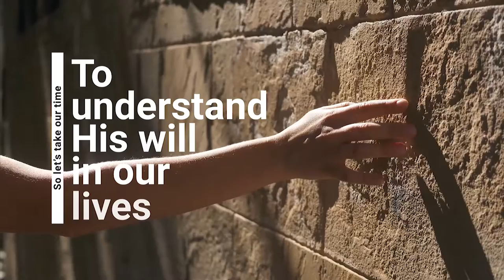The Daily Bible Devotional